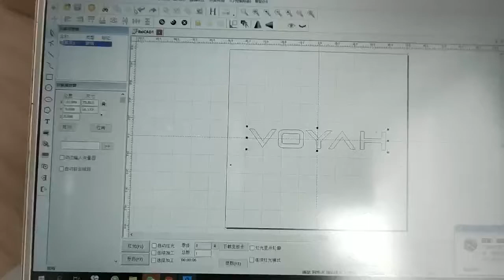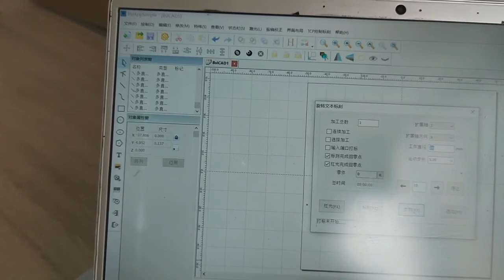how to use rotary for laser marking